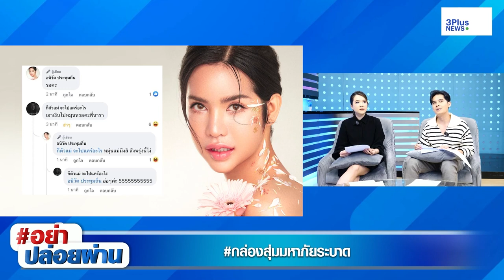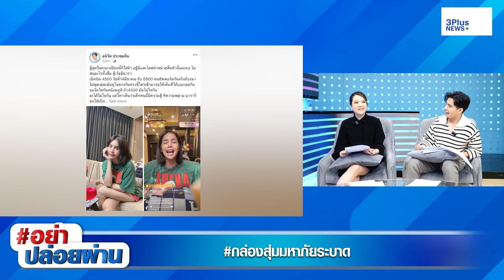กล่องสุ่ม ทำได้ ทำดี แต่ถ้าทำไม่ดีมีสิทธิ์โดนจับ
ล่องสุ่ม ทำได้ ทำดี แต่ถ้าทำไม่ดีมีสิทธิ์โดนจับ

กล่องสุ่มมาจากไหน กำเนิดจากอะไร  สามารถทำได้ขนาดไหน และที่สำคัญหากเป็นมิจฉาชีพหรือมีเจตนาร้ายก็มีสิทธิโดนจับ

รับชมรายการฉบับเต็ม